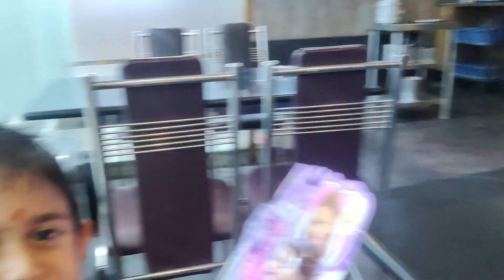நானும் அத்தைங்க கூட சேர்ந்து .....????